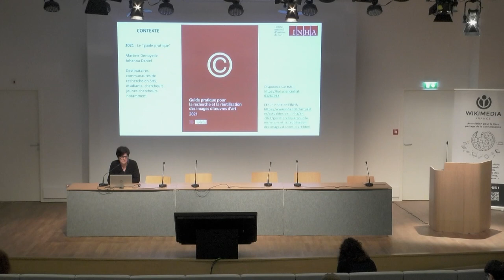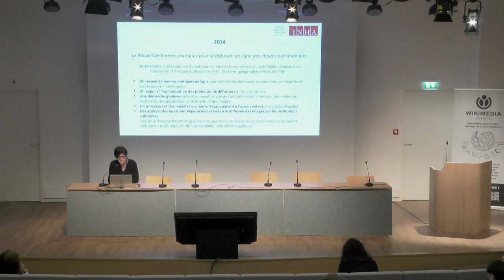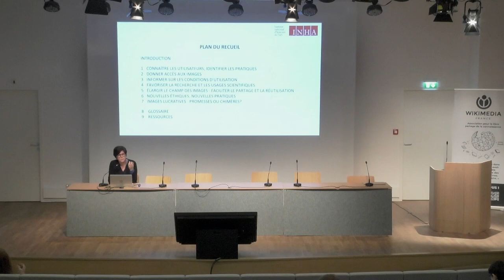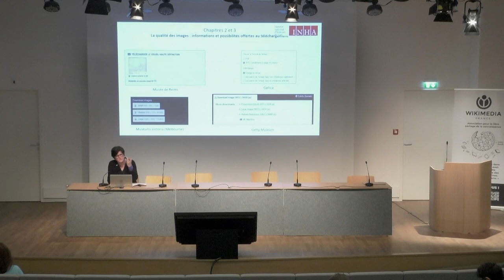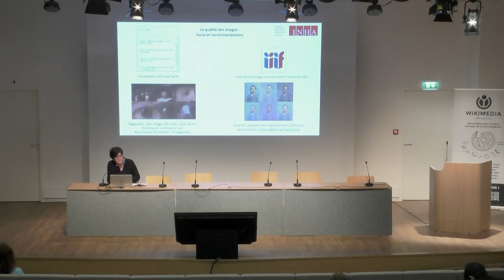Recueil de bonnes pratiques pour la mise en ligne par les institutions des images de collections